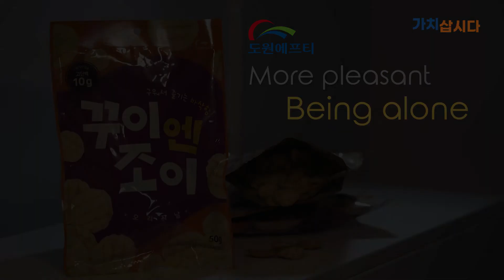💕소상공인 가치삽시다💕도원에프티 꾸이엔조이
도원에프티 꾸이엔조이